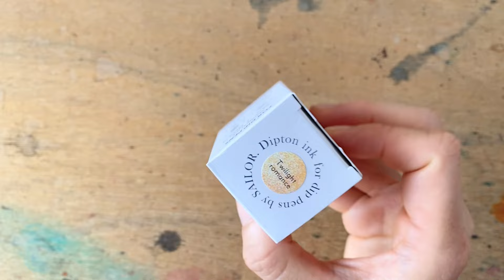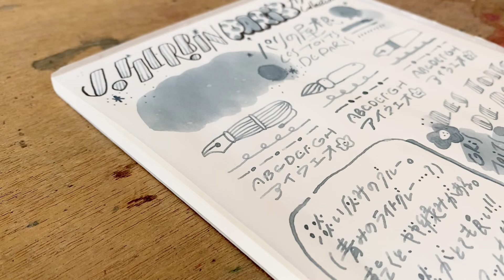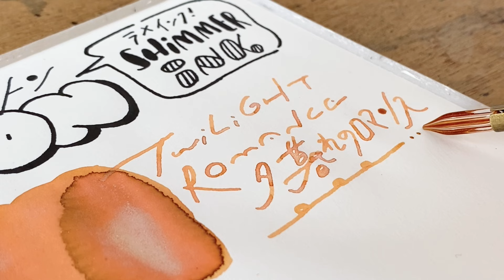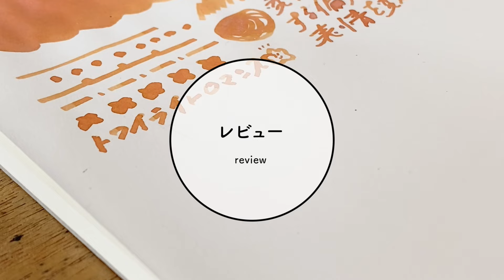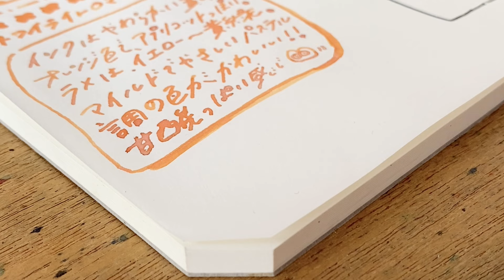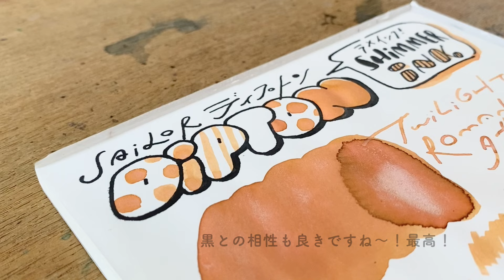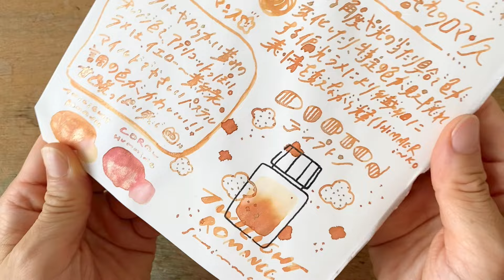新色！セーラー dipton「Twilight romance」【万年筆インクレビュー】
【目次】
00:00 インク＆紙
01:24 ふでで書く
02:56 ガラスペンで書く
03:18 つけペンで書く
03:59 レビュー
05:47 使用例
07:35 仕上がり

セーラー万年筆
Diptonシマーインク（ラメ入りインク）の新色！
「Twilight romance（トワイライトロマンス）」
のレビューです。

※ご覧いただいている画面環境により
見え方が異なる場合がございます。

Reviewing ink “SAILOR Dipton / Twilight Romance (shimmer ink）”

🖋Amazonでも購入できるもの🖋
Amazon links

INK
【SAILOR dipton / Twilight romance（shimmer）】

PEN
【SAILOR hocoro / 筆文字】

PAPER
【ミドリ MD ペーパーパッド コットン】

🖋使用しているもの詳細🖋
Stationery

INK
・セーラー万年筆 ディプトン / トワイライトロマンス（シマーインク）

SUB INK
・プラチナ万年筆 カーボンインク / 黒

PEN
・カキモリ ガラスニブ
・セーラー つけペン ホコロ / 筆文字

PAPER
・ミドリ MDペーパーパッド コットン / A5 無地

INK
・SAILOR Dipton / Twilight Romance (shimmer ink）

SUB INK
・PLATINUM CARBON INK / Black

PEN
・Kakimori Glass nib
・SAILOR hocoro / fude nib

PAPER
・MIDORI MD paper pad COTTON / A5 plain

🖋セーラーdiptonのレビュー🖋
SAILOR “dipton” ink REVIEW